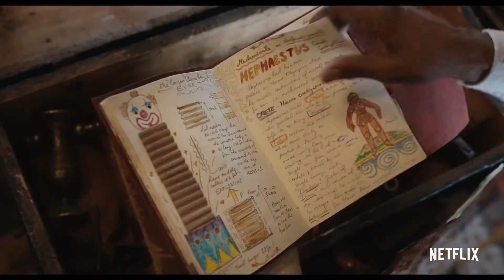Jingle Jangle Official Trailer (2020) - Forest Whitaker, Keegan-Michael Key, Phylicia Rashad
Check out the official Jingle Jangle Trailer starring Forest Whitaker, Keegan-Michael Key, Phylicia Rashad

UK Release Date: 13 November 2020
Starring: Forest Whitaker, Keegan-Michael Key, Phylicia Rashad
Directed By: David E. Talbert

Synopsis: An imaginary world comes to life in a holiday tale of an eccentric toymaker, his adventurous granddaughter, and a magical invention that has the power to change their lives forever.